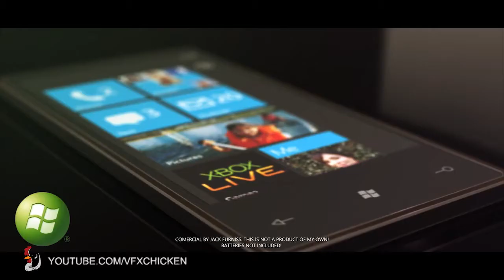VFX CHICKEN | TRAILER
Not important to watch if you are a subscriber to my channel, however this is the first show reel I have ever created and I thought I should use as it my YouTube Trailer. I hope you enjoy and I will catch you next time :)

The Flash part at the end of the video wasn't created by me exactly. It was an amazing template I used which was crafted by Film Learning.